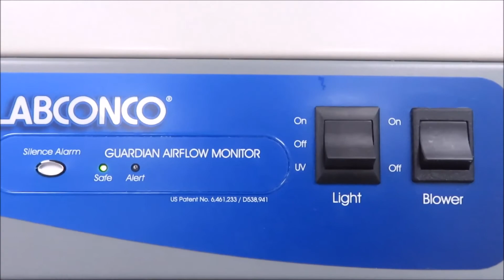Labconco Purifier Class I Saftey Enclosure for Sale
Labconco Purifier Class I Saftey Enclosure is available from The Lab World Group.